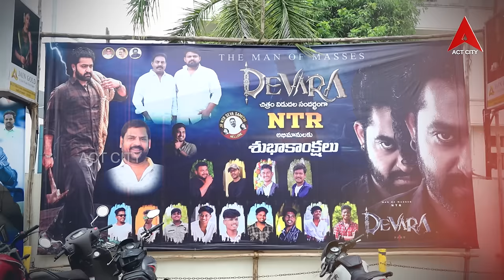Devara Public Talk & Review | Jr NTR | Koratala Siva |City Talk | Act City Nellore